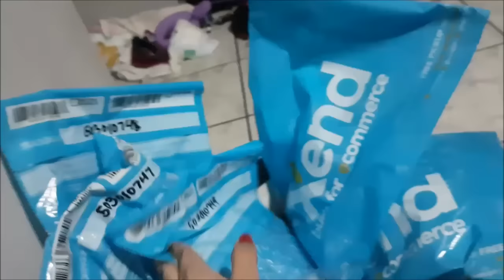vlog#863 "Busy Day!" Jan 16,2017